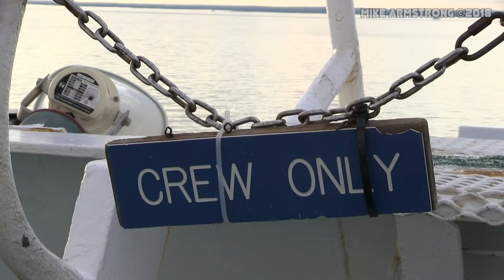Boats Galore!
All ashore who's going ashore! It's time for Boats Galore! In this third installment of an "April Fool's Galore" video, we take a look at all sorts of boats as they travel the waters of the USA. We'll see everything from the old sailing ships to car carrying ferry boats and even the massive container freight ships as they travel through oceans, lakes, rivers, and more! Boats Galore is the third of the non-train themed Galore videos, but it is sure to thrill you nonetheless!

CoasterFan2105 is home to train videos for everyone! See you down the line!